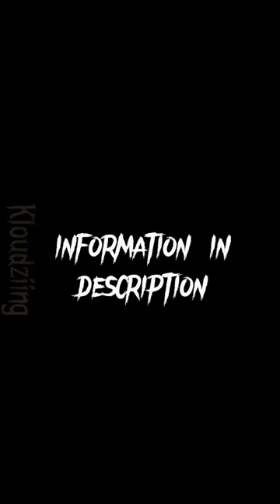Bloody Painter vs Homicidal Liu#shorts